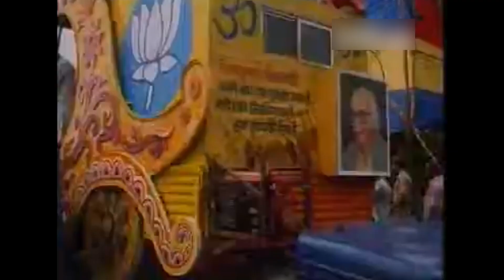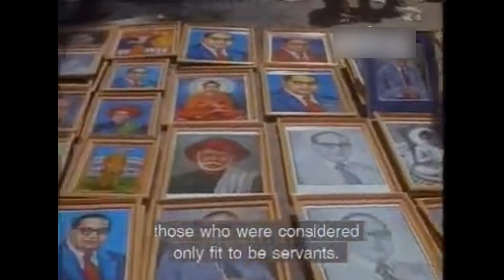भाजपा का सफर पुरानी यादों के साथ